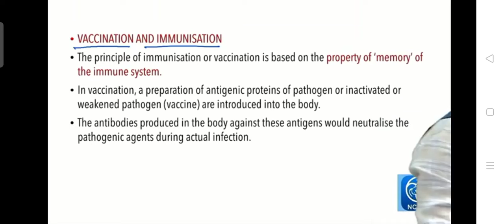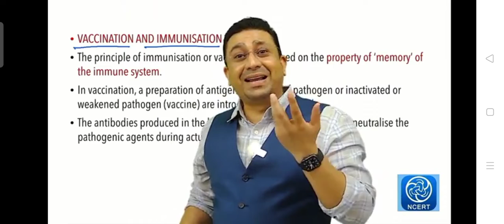Rumours about covid-19 vaccination😋😁😄😂🤭🤫👍💓